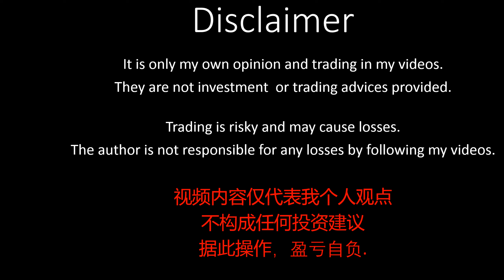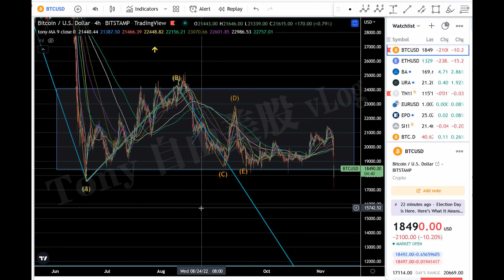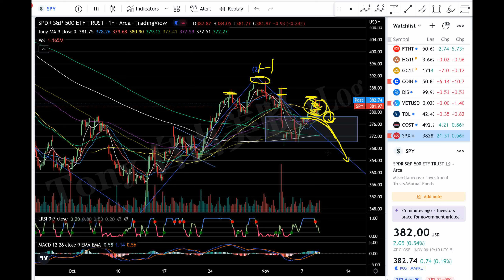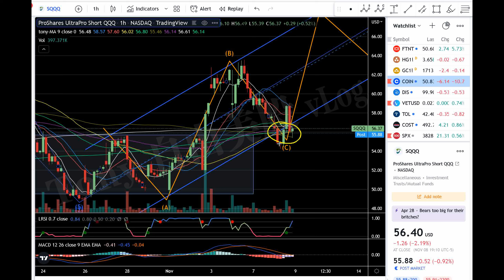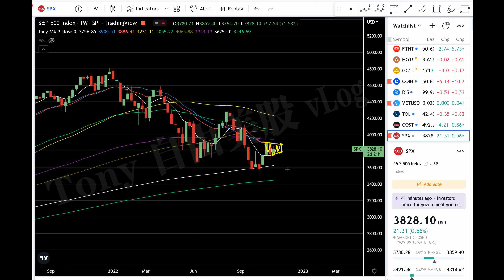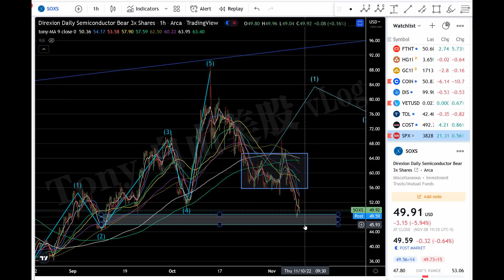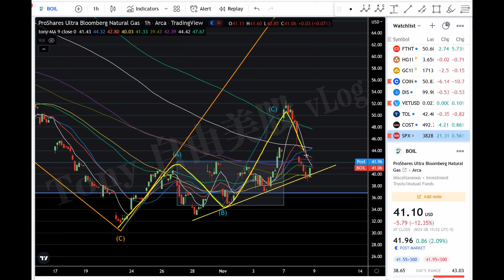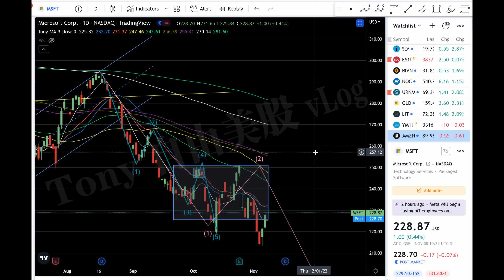美股分析 160期 花街表演结束 ，该回家了。 大涨还是大跌？Spx btc msft sqqq soxs labd tsla coin 石油 /cl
【Tony 美股分析/交易】 財富自由频道。纯干货分享个人对大勢和個股的實時技術分析，交易背後的的邏輯。纯个人观点，免責聲明見下。🟥会员电报群 telegram： 询问会员福利和加入信息。